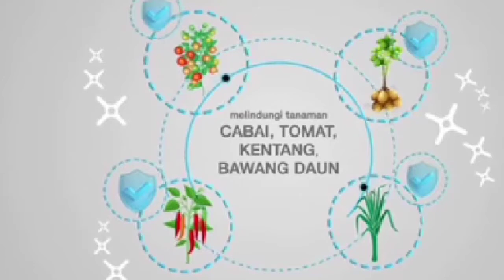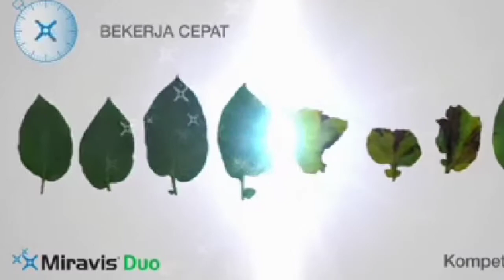FUNGISIDA TERBARU mengatasi bercak daun MIRAVIS DUO dari syngenta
fungisida miravis duo merupakan fungisida sistemik dengan bahan aktif adepidin 75g/L dan difenokonazol 125g/L. berfungsi mengatasi bercak daun tomat, kentang, bawang daun, bawang merah, cabai dll. @andri389